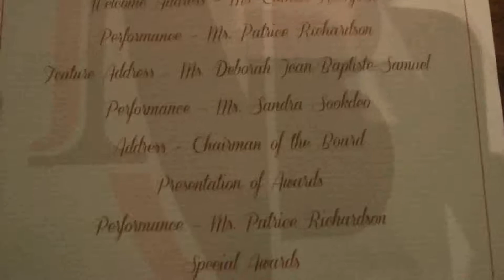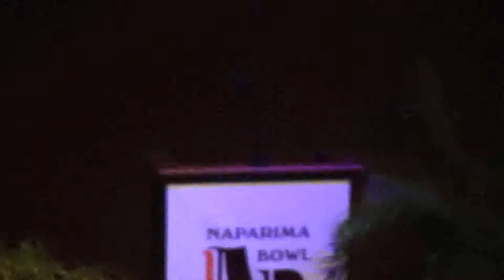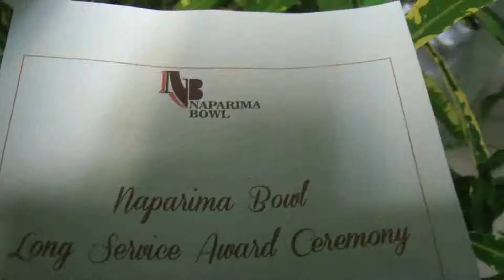Naparima Bowl Long Service Award Ceremony - Dec. 15, 2014 - Trinidad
The event was held @ Naparima Bowl, Paradise Pasture.San Fernando,T&T.